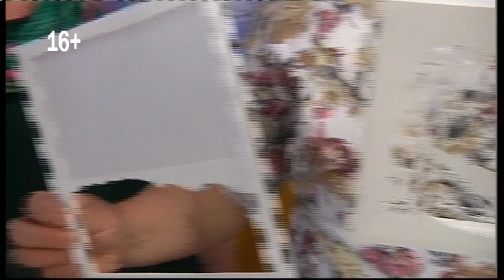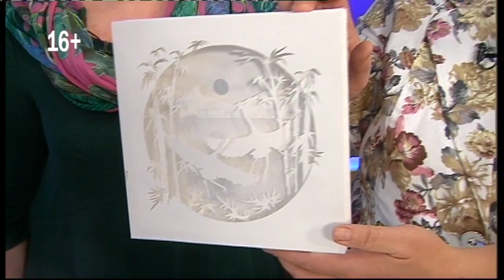Настроение нового дня. Лайтбоксы